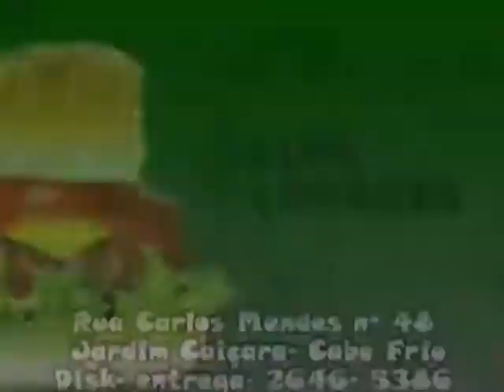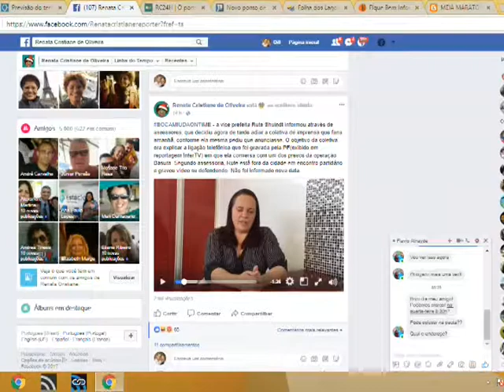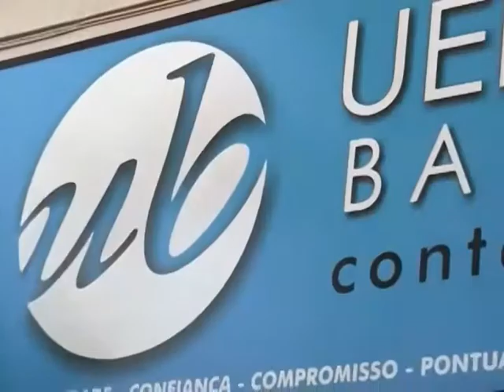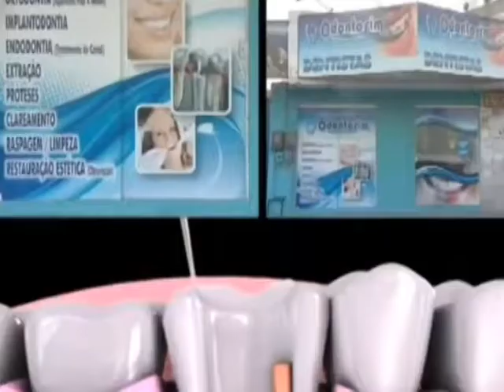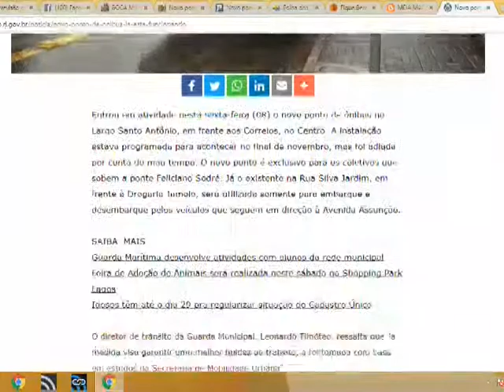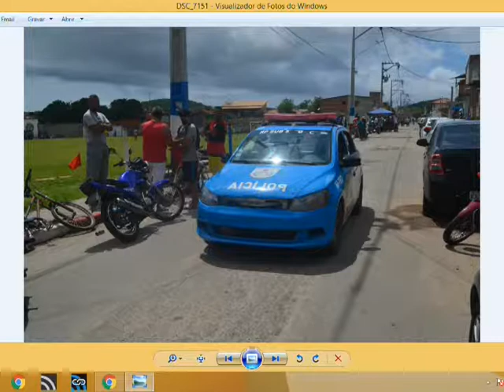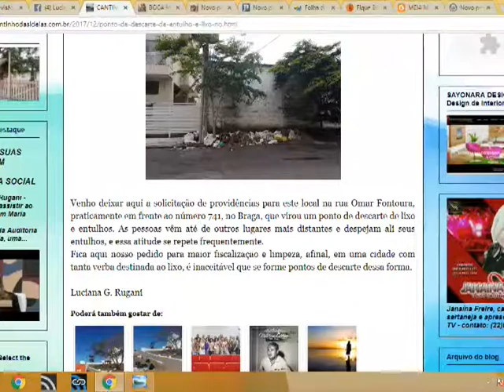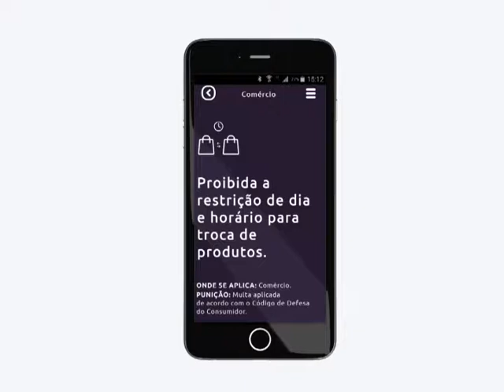Informe Local 11.12.17